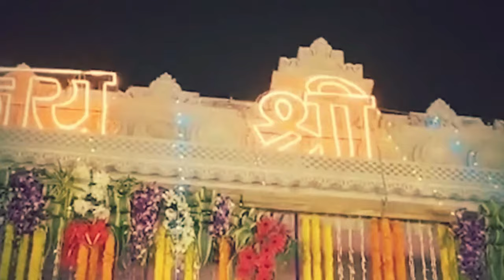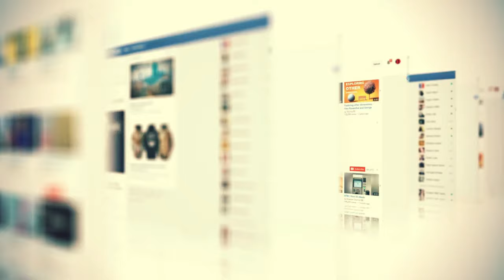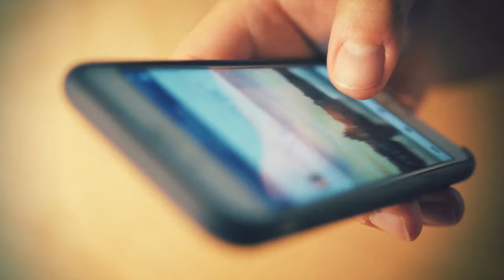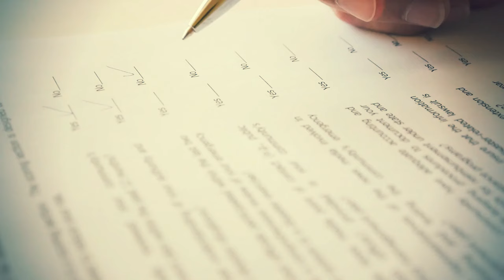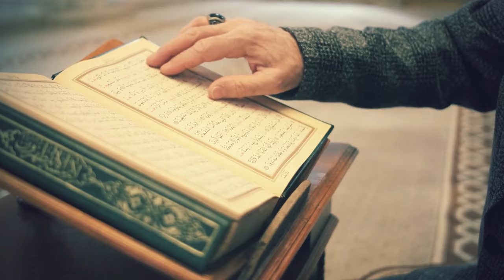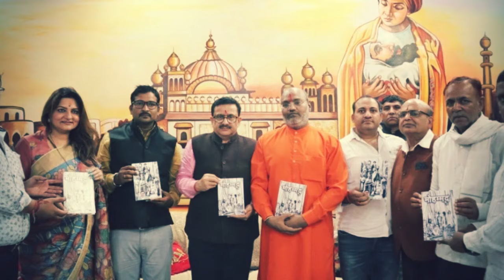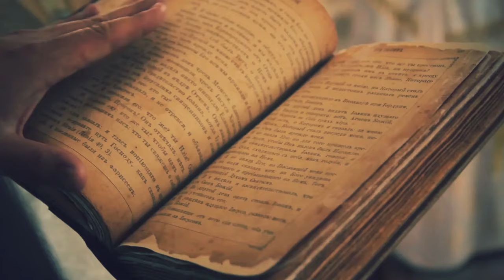Ram Mandir Ayodhya : मुस्लिम नेता की अपील- '20 से 26 जनवरी तक घरों में रहें मुसलमान' || BreakingNews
Ayodhya Ram Mandir: 22 जनवरी को उत्तर प्रदेश रहेगा बंद, स्कूल-कॉलेज और शराब की दुकानें रहेंगी बंद
Sonia Gandhi और Kharge को मिला था आमंत्रण | Congress on Ram Mandir Invitation
Ayodhya Ram Mandir: 22 जनवरी से पहले कोई गड़बड़ मत करना... वरना योगी जी हैं ना !
पाकिस्तान की मुस्लिम लड़की राम मंदिर पर बोली ऐसा कि हो गया वायरल ।
आखिर राम मंदिर उद्घाटन से ठीक पहले, राहुल ने जो कहा वो सच साबित हुआ!
इधर 'प्राण प्रतिष्ठा'...उधर मुस्लिम मोहल्लों में 'प्राण हरण' की अफवाह!
Ram Mandir Ayodhya: देश में मुसलमानों को डराने की साजिश?
Ayodhya Ram Mandir: प्राण प्रतिष्ठा में अगर किसी ने की गड़बड़, तो योगी चलाएंगे हंटर!।
Sri Ram की जय से दीदी को भय! Asaduddin Owaisi को Sakshi Maharaj का अल्टीमेटम | AIMIM |